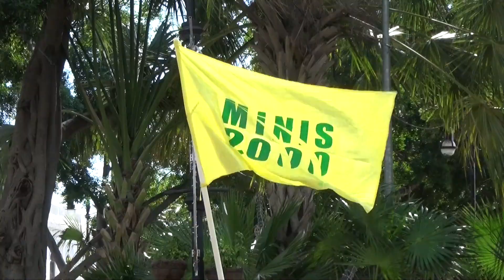DECENAS DE CAMIONEROS PROTESTAN.